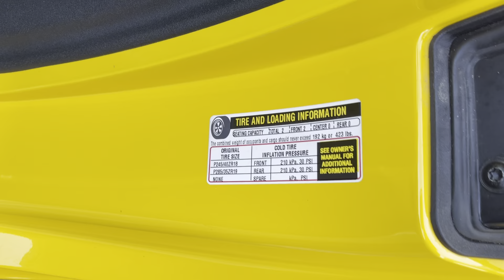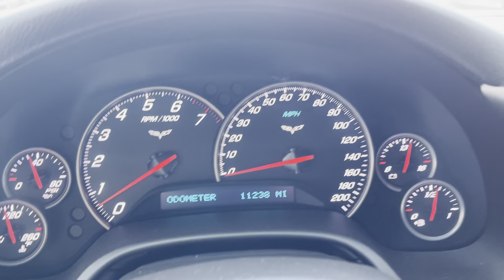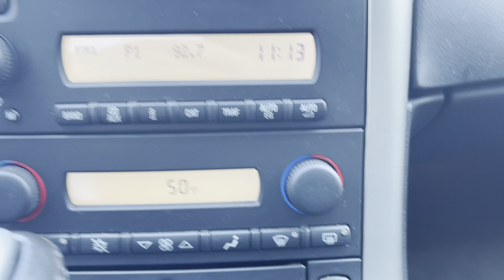2005 Chevrolet Corvette Z51 Package ** Only 11,225 Miles ** ONE OWNER ** **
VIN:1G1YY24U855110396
Stock #:B4299A
Odometer:11,225
Days in Inv.:1
Body:2D Coupe
Color:Velocity Yellow
Int Color:Ebony
Drive Train:RWD
Engine:6.0L V8 SFI LS2
Trans:4-Speed Automatic with Overdrive

CARFAX One-Owner. This 2005 Velocity Yellow Chevrolet Corvette Z51 Package ** Only 11,225 Miles ** ONE OWNER ** RWD is well equipped and includes these features and benefits: